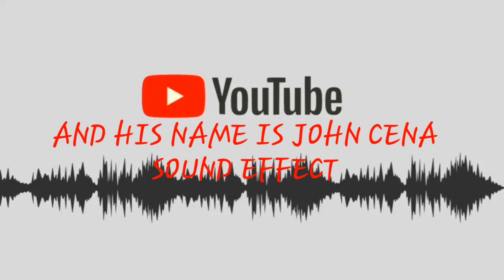AND HIS NAME IS JOHN CENA SOUND EFFECT